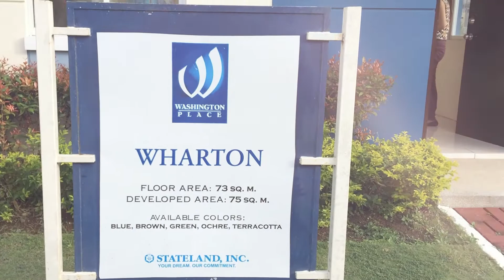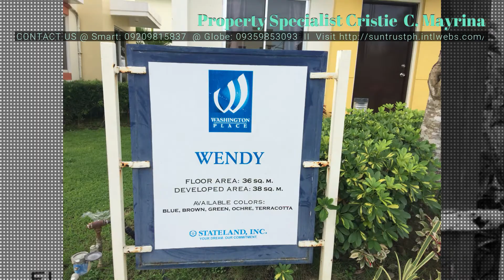Washington Place Actual Site Visit: Cristie Mayrina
HOUSE & LOT FOR SALE ‼️ Suntrust Washington Place
📍 Aguinaldo Hwy, Dasmariñas, Cavite

HOUSE MODELS (Available)
🆓 Receive up to P30,000.00 Appliance Gift Certificate upon move-in‼️
🏡 Finished Unit includes: with ceiling, tiles, partition, painted walls, kitchen sink, carport
⭐️ Washington (Two Storey: 103sqm) - P9.6M
⭐️ Wellington (Two Storey: 78sqm) - P6.2M
⭐️ Wallace (Two Storey: 83sqm) - P6.2M
⭐️ Wharton (Two Storey: 73sqm) - P5.6M

AMENITIES
🔰 Clubhouse / Multi-purpose Hall
🔰 Tennis Court
🔰 Covered and Outdoor Basketball Court
🔰 Giant-sized Chess Board Area
🔰 Children´s Playground
🔰 Swimming Pool
🔰 Golf Putting Green

LANDMARKS
🚩 Malinta
🚩 Medcor Dasmariñas Hospital and Medical Center
🚩 Citihardware Dasmariñas
🚩 New Era National High School

Invest now! Be one with Suntrust's growing community 🥰

PS CRISTIE C. MAYRINA
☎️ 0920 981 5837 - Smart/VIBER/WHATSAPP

HLURB #: ENCRFO-A-015990
Registered Real Estate Salesperson